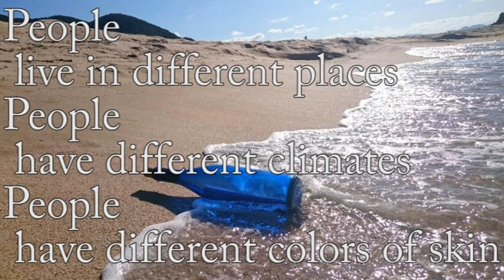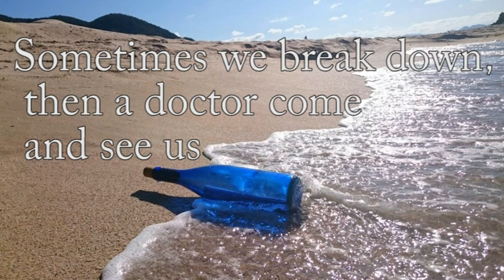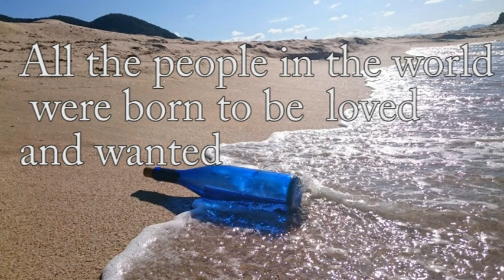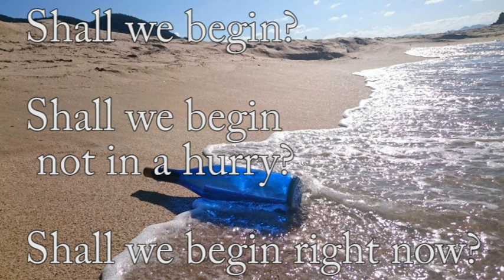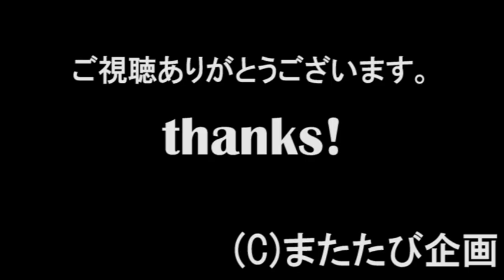ラブレター LOVE LETTER /Kouki Kikuchi(JET菊地)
楽曲-about song-

作詞- lyrics- masala & Kouki Kikuchi
作曲 -music -Kouki Kikuchi
編曲-arrangement-Kenichi Takagawa

vo.,g.-Kouki Kikuchi
sax.-紫苑(Shion)
all inst. programming-Kenichi Takagawa
rec.,mix.-Kenichi Takagawa

(C)Kouki Kikuchi

動画-about movie-

写真-photo-Kouki Kikuchi
翻訳-translation-Koukiの恩師 Kouki's former teacher
編集-editor-metal moon
監督-director-Kouki Kikuchi

Thanks：
Eiji Nakano
Yoshiaki Iwasaki

制作・著作 product.,copyright
またたび企画 Matatabi Kikaku